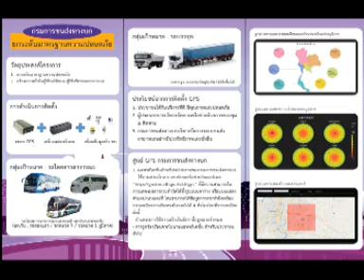สารคดี 1 นาที กับ กปถ. ตอน ปัญหาพวงมาลัยสั่น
ตอน   ปัญหาพวงมาลัยสั่น

หากผู้ขับขี่พบปัญหาพวงมาลัยสั่นขณะขับขี่ก็ให้พิจารณา  หาสาเหตุที่แท้จริง เพื่อแก้ปัญหาได้ถูกทางนะคะ เพราะว่าอาการสั่นของพวงมาลัย  เกิดขึ้นได้จากหลายสาเหตุ  เช่น เกิดจากการขาดดุลย์ ระหว่างยางและล้อในขณะรถวิ่ง  ซึ่งต้องแก้ไขด้วยการนำเข้าศูนย์ซ่อมเพื่อถ่วงล้อ   นอกจากนี้ อาจเกิดจากปัญหาที่หน้าจานเบรก  มีการสึกที่ไม่สม่ำเสมอกัน  หรือที่เรียกว่า จานเบรกคด  ซึ่งต้องแก้ไขด้วยการเจียรหน้าสัมผัสของจานเบรกให้เสมอกัน แต่หากอาการสั่นของพวงมาลัยเกิดในขึ้นขณะที่ผู้ขับขี่กดเท้าลงไปบนแป้นเบรก ด้วยน้ำหนักที่มากจนล้อใกล้จะหยุดนิ่ง  แสดงว่าระบบบังคับเลี้ยว ในส่วนใดส่วนหนึ่ง เช่นลูกหมากคันชักและลูกหมากคันส่งนั้นสึกหรอค่ะ